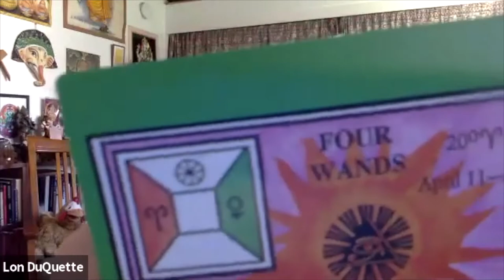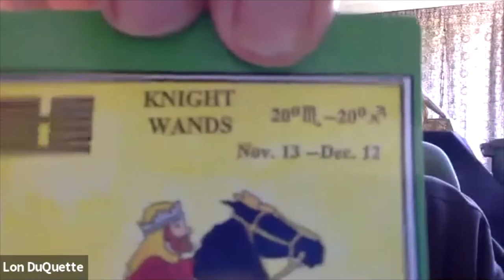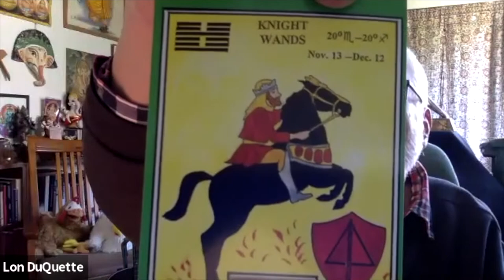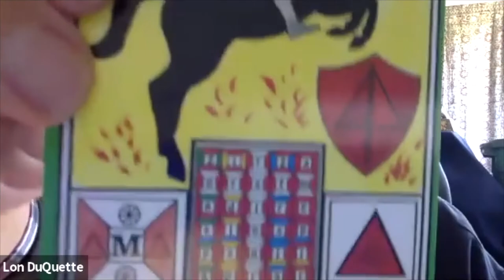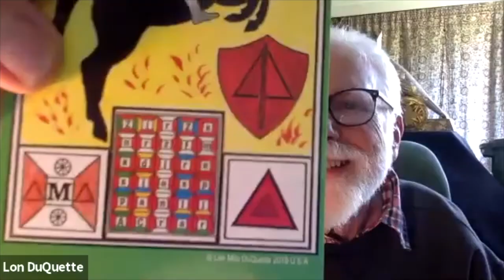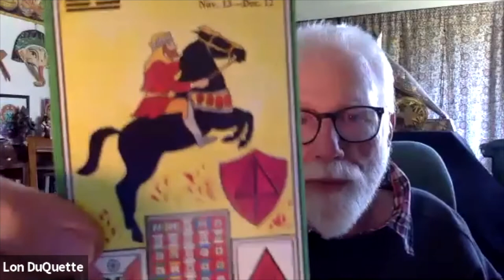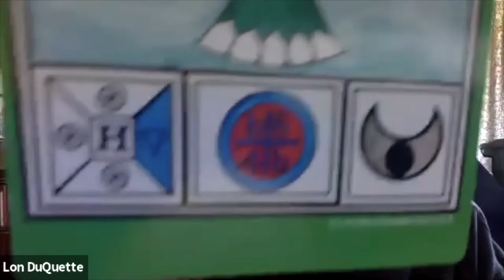Walter Lübeck interviews Lon Milo DuQuette –Author, Teacher of Tarot, Kabbalah and High Magic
Lon Milo DuQuette is a recording musician, author of many great books and teacher for Tarot, Kabbalah, High Magic and other spiritual arts.
His style of writing includes much humor and excellent wisdom and information.
Lon Milo DuQuette is also the author of 19 critically acclaimed books (translated in 12 languages) on Magick and the Occult. Critics have called him one of the most respected and entertaining writers and lecturers in the field of the Western Mystery Traditions.
Since 1975 DuQuette been a national and international governing officer of Ordo Templi Orientis, one of the most influential magical societies of the 20th and 21st Centuries. He is currently the Order's United States Deputy Grand Master. He is an internationally recognized authority on tarot, ceremonial magick, and esoteric Freemasonry. Although he takes these subjects very seriously, he tries not to take himself too seriously. This rare combination of scholarship and humor has earned him in the last 30 years a unique and respected position in American spiritual and esoteric literature.
DuQuette appears occasionally on television and radio as a guest expert on subjects involving the occult. He is a contributor to the Magical Egypt DVD series' and a host on the new series, The Great Work.

He is a faculty member of the Omega Institute in Reinbeck New York, and Robert Anton Wilson's Maybe Logic Academy.

He lives in Costa Mesa, California with his wife of 52 years, Constance.

*** More Music and Webinars from and with Walter Lübeck…

*** Some reading tips for you:
(Amazon Partnerlinks)

The Spirit of Reiki:

Reiki for first Aid

The big book of Reiki-Symbols